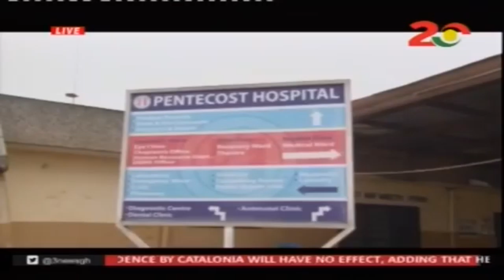Atomic Junction Gas Explosion: 7 people confirmed dead & 132 injured